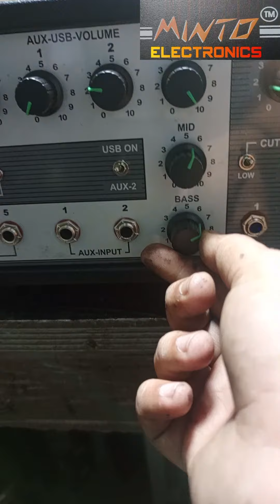500watt#dj#djsetup#amplifier#music#bass#repair#speakers#trending#reels#cheap#djprice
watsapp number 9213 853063